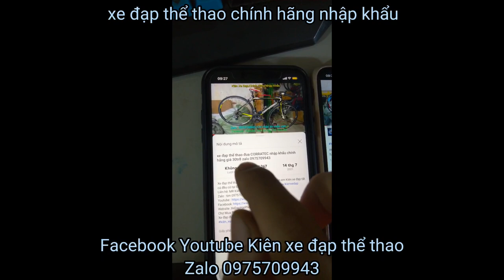Xe đạp đua Nhôm siêu nhẹ cấu hình cao Giant TCR6500 nhập khẩu chính hãng giá ĐÃ BÁN zalo 0975709943